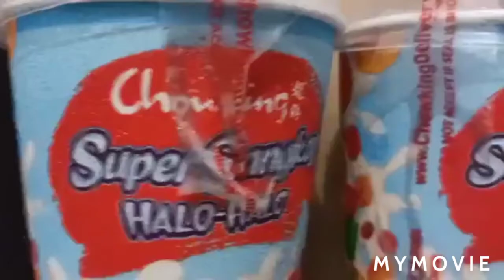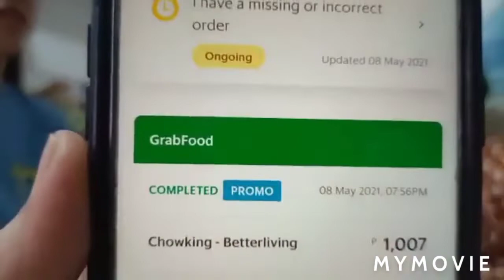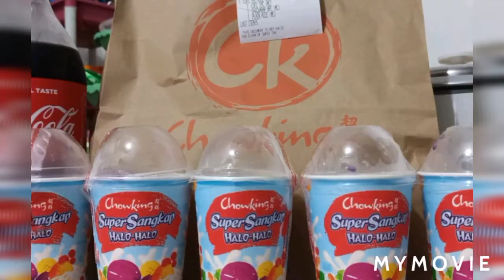A MOTHER'S DAY Surprise with Chowking Delivery -- Part 1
Giving appreciation to our mother is a simple way of showing how we love and treasure her. Unexpected surprise from her youngest son even though they are far from each other. Chowking made MOTHER'S DAY CELEBRATION a meaningful one with my daughters and nieces